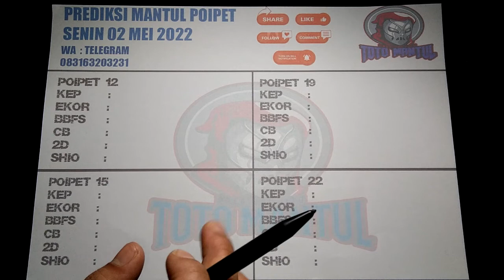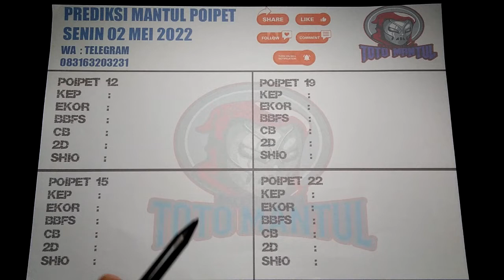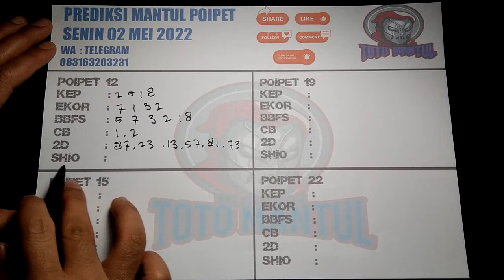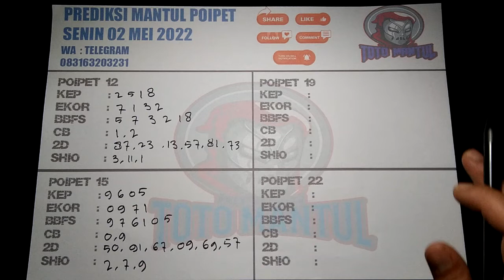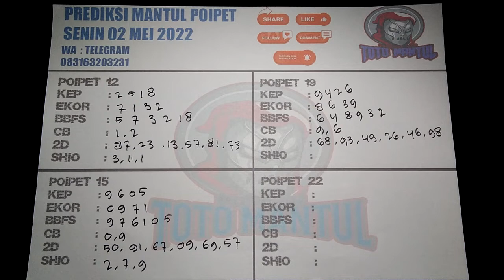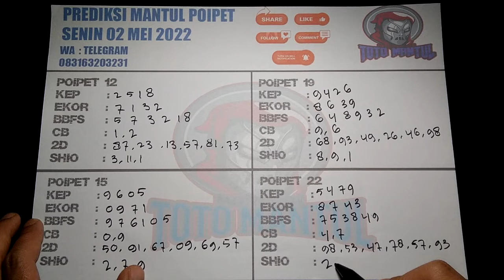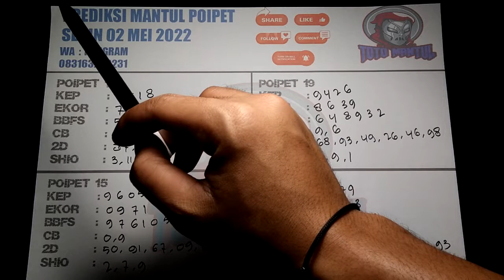PREDIKSI POIPET SENIN 02 MEI 2022|PREDIKS HARI INI|BOCORAN PPT|RUMUS JITU POIPET HARI INI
SELAMAT DATANG DI CHANNEL TOTO MANTUL,CHANNEL TERJITU  DAN TERMANTAP DI PASARAN TOGEL.
BUAT SOBAT-SOBAT YANG GEMAR TOGEL, DI CHANNEL INI TEMPATNYA
SALAM JP DAN SALAM JITU !!!

PREDIKSI POIPET LOTERYY SENIN 02 MEI 2022 PREDIKSI TOGEL POIPET HARI INI|BOCORAN POIPET|RUMUS JITU POIPET

00:59 POIPET POOLS  12.15 WIB
02:12 POIPET POOLS  15.15 WIB
03:21 POIPET POOLS  19.15 WIB
04:40 POIPET POOLS  22.15 WIB